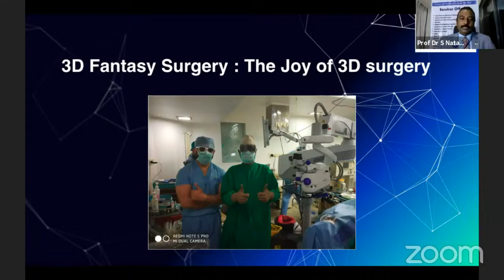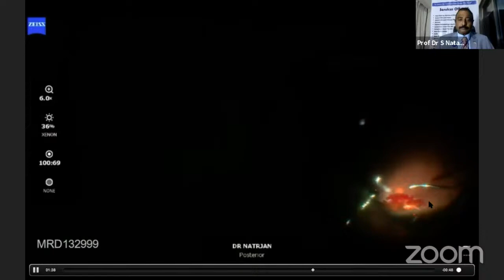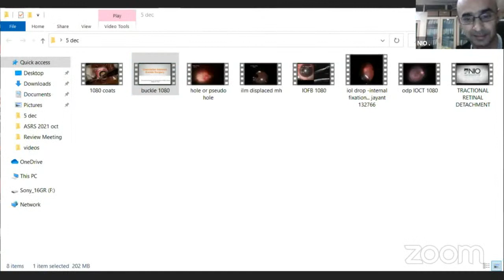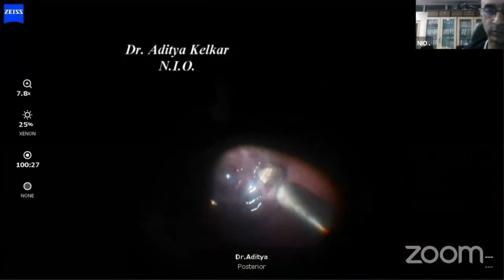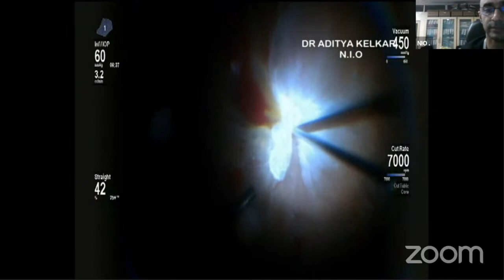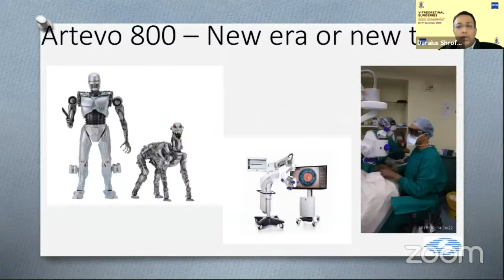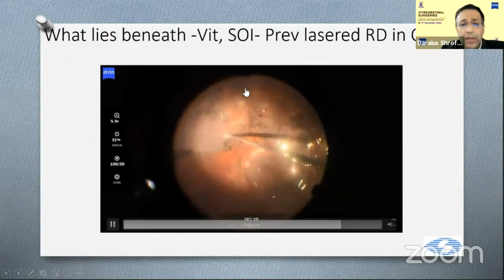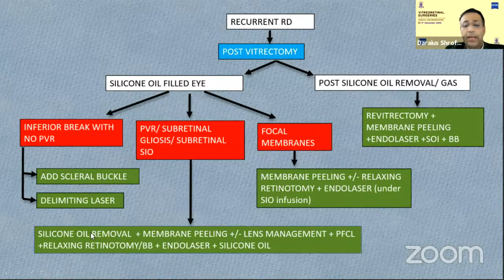Webinar on Vitreretinal Surgeries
AIOS Exclusive Webinar